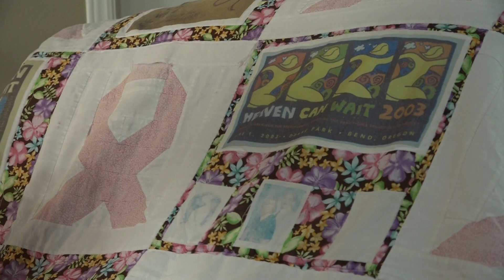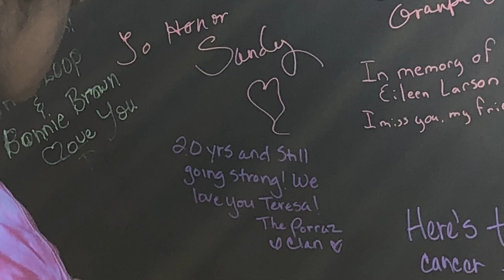Breast cancer survivor prepares for her 25th Heaven Can Wait 5K, now battling liver cancer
"IT HOLDS SPECIAL MEANING:" Teresa and Grace Porraz have taken part in the Heaven Can Wait Walk since its inception in 2000. This weekend marks its 25th anniversary, and Teresa looks to partake for what could be her final time.